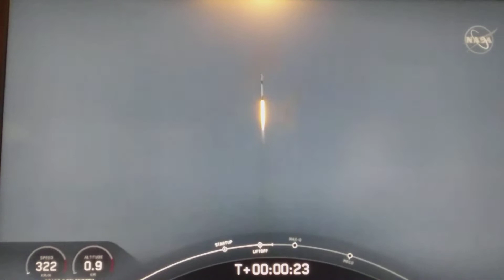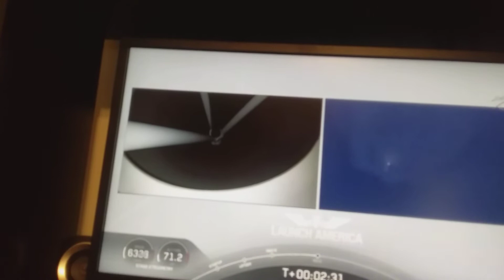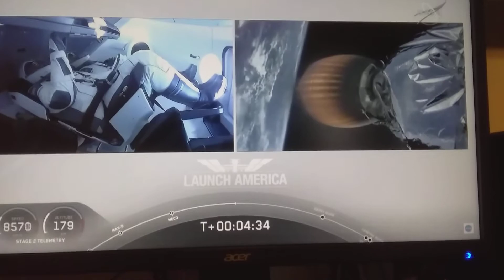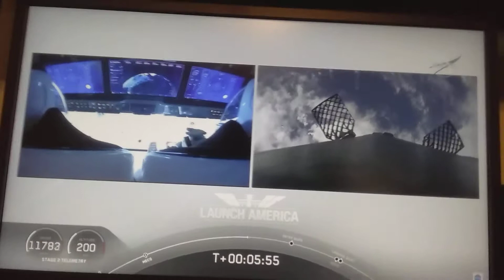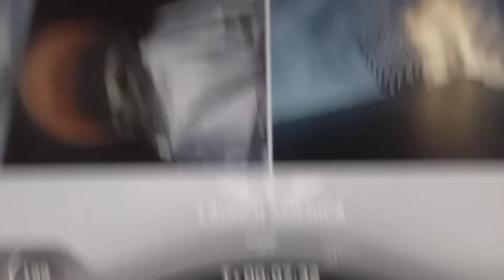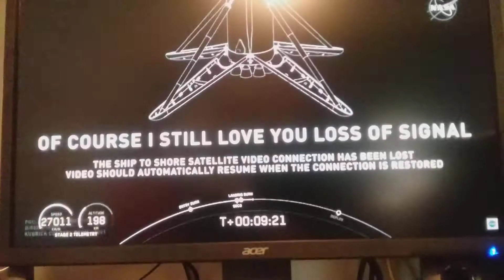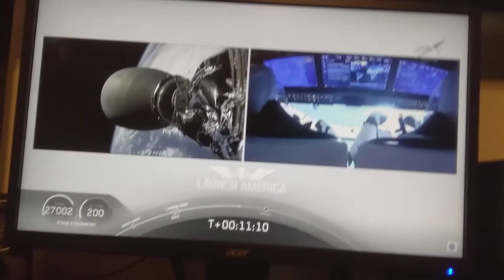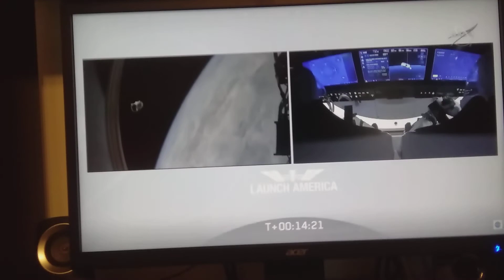Space X Dragon Rocket Launch May 30th 2020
It was an Amazing Secsesfull Launch